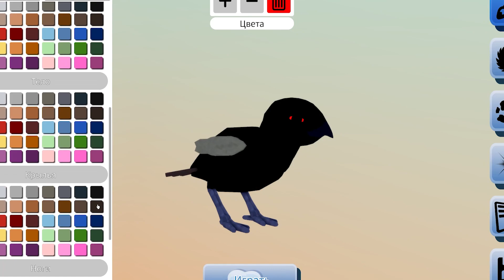🐤КОЗОДОЙ и ДЯТЕЛ ОБНОВЛЕНИЕ 2023 Семья Птиц Роблокс 🐤Roblox Feather Family Woodpecker Model Update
В этом видео мы показываем обновление в игре Семья Птиц Роблокс.
Сделали Обновление Птиц КОЗОДОЙ и ДЯТЕЛ. Обновились модели этих птиц в игре Семья Птиц.
Эта игра лучший симулятор птиц в Роблокс - Feather Family Roblox.
Ссылку на игру можете найти ниже в этом описании.

🎨 Вступайте в мою группу в Роблокс - Join my Roblox Group -

🎮 Играйте в нашу Игру Обби (Паркур) - Play Our Obby Game -